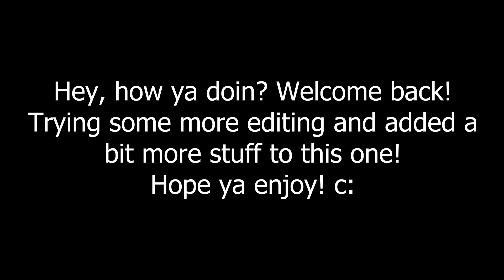Apex Arena Win - Solo Dolo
Tried to add a bit more but we workin on it! :3